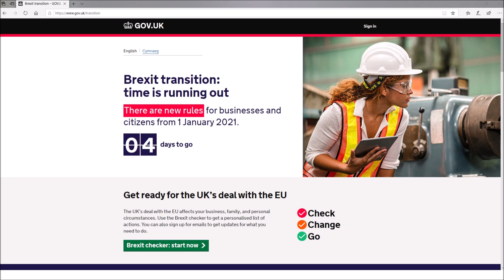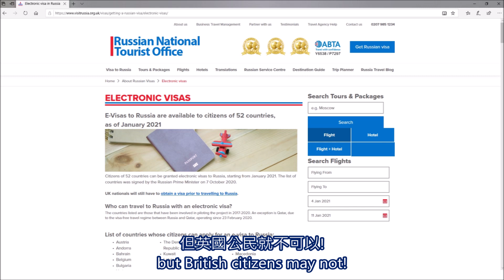Do I need a visa to travel to Europe after Brexit? New EU immigration rules explained!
Brexit will officially take place on 1st January 2021. As a result of leaving the EU, British citizens wishing to travel to Europe will be subject to new immigration rules. Most countries in continental Europe are part of the Schengen Area. People with British passports can only stay in the Schengen Area for no more than 90 days within each 180 day period. Fortunately, they do not need to apply for a visa. Meanwhile, due to historical reasons, British citizens may continue to reside in the Republic of Ireland.

Meanwhile, a new electronic visa has been launched by the Russian government. Citizens of EU countries including Ireland may apply for this eVisa to visit Russia, but British citizens may not!